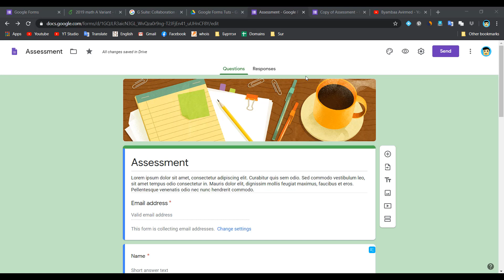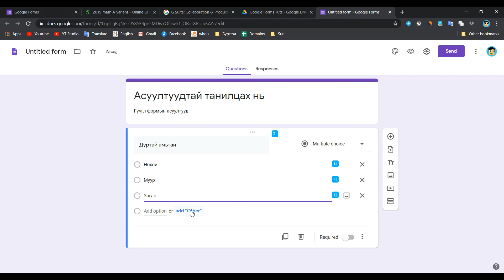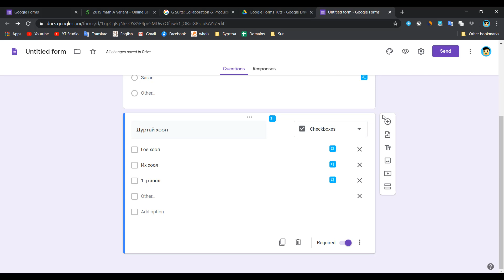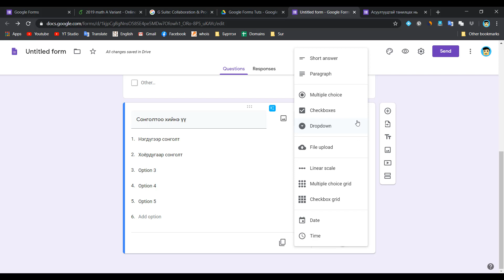Google Forms #5 | Асуултууд - Multiple choice, Checkbox, Dropdown - Byambaa Avirmed | Онлайн хичээл